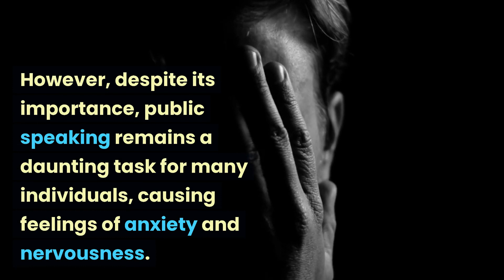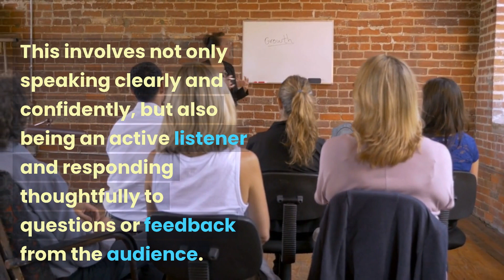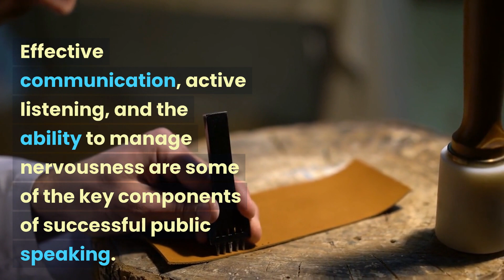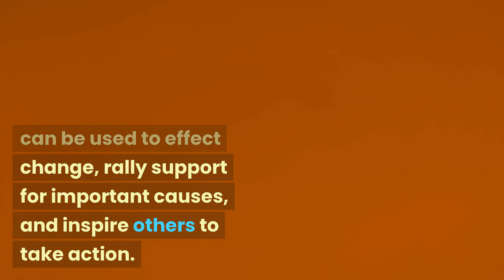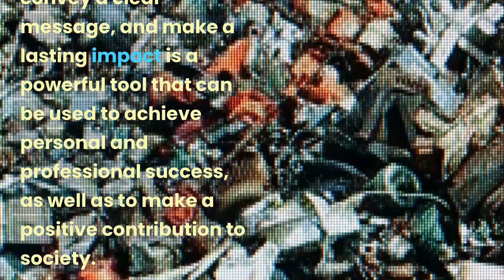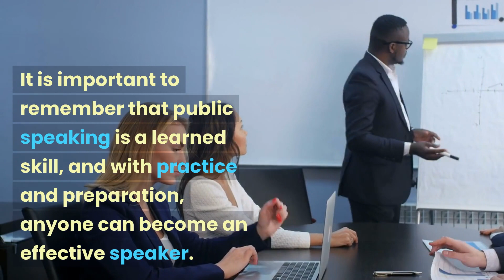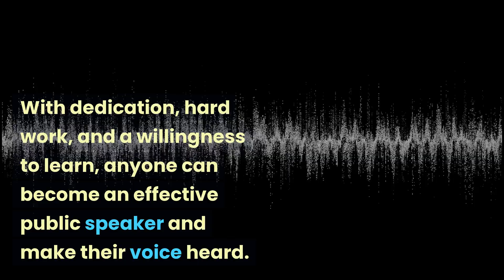The art of public speaking and how to improve your skills. Magic that helps you sleep well.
Today, we will delve into the fascinating topic of The art of public speaking and how to improve your skills. Public speaking is a fundamental aspect of human communication that has been practiced for centuries. The ability to convey information and ideas to an audience has been essential in shaping the world we live in today. However, despite its importance, public speaking remains a daunting task for many individuals, causing feelings of anxiety and nervousness.

Effective public speaking requires a combination of skills, including the ability to engage the audience, convey a clear message, and create a lasting impact. One of the key components of successful public speaking is preparation. Thorough preparation enables the speaker to research the topic, organize their thoughts, and anticipate potential questions or challenges from the audience.

Another important skill in public speaking is effective communication. This involves not only speaking clearly and confidently, but also being an active listener and responding thoughtfully to questions or feedback from the audience. Moreover, being able to adapt to different audiences and situations is crucial for effective communication and public speaking.

Nervousness is a common issue that many individuals face when speaking in public. It can be difficult to manage the anxiety and nervousness that arise when speaking to an audience. However, with practice, individuals can develop techniques to manage these feelings. Some of these techniques include deep breathing exercises, visualization, and positive self-talk.

The benefits of effective public speaking are numerous. For example, it can enhance personal and professional relationships, boost self-confidence, and improve career prospects. Additionally, it can enable individuals to inspire, motivate, and educate others.

In conclusion, public speaking is an essential skill that can be developed with practice and preparation. Effective communication, active listening, and the ability to manage nervousness are some of the key components of successful public speaking. With the right techniques, individuals can become more confident and effective communicators, unlocking a world of opportunities in their personal and professional lives.

Moreover, mastering the art of public speaking can be a rewarding experience that can have a profound impact on an individual's personal and professional development. By becoming an effective speaker, individuals can gain confidence and influence others to achieve their goals.

There are many opportunities to hone public speaking skills, including attending workshops and seminars, practicing with friends or colleagues, and seeking feedback from peers. Engaging in these activities can help individuals to overcome their fears, build self-confidence, and develop their communication skills.

In addition to the personal benefits, public speaking can also have a positive impact on society as a whole. Effective communication and persuasive speaking can be used to effect change, rally support for important causes, and inspire others to take action. This is particularly relevant in today's world, where social and political issues demand attention and action from individuals and communities.

In conclusion, the art of public speaking is a valuable skill that can have significant personal and societal benefits. With practice and preparation, individuals can become effective communicators and inspire positive change in the world. The ability to connect with an audience, convey a clear message, and make a lasting impact is a powerful tool that can be used to achieve personal and professional success, as well as to make a positive contribution to society.

Furthermore, public speaking is an essential skill that is highly valued in academic and professional settings. Whether giving a presentation at work or delivering a lecture in front of a class, effective public speaking can make the difference between success and failure.

In academic settings, public speaking is often used as a means of evaluating a student's knowledge and understanding of a particular subject. Students who are able to deliver clear and concise presentations are often viewed as more competent and confident than their peers. This can lead to greater opportunities for academic and professional advancement.

Similarly, in the professional world, public speaking skills are highly valued. Business leaders who are able to deliver compelling presentations are often viewed as more influential and persuasive, and may be more successful in securing funding, closing deals, or persuading others to support their ideas.

However, public speaking can also be a daunting experience for many individuals, particularly those who struggle with anxiety or lack confidence in their communication skills. It is important to remember that public speaking is a learned skill, and with practice and preparation, anyone can become an effective speaker.